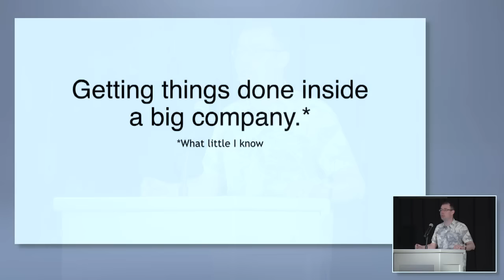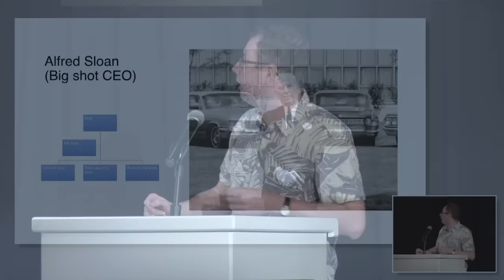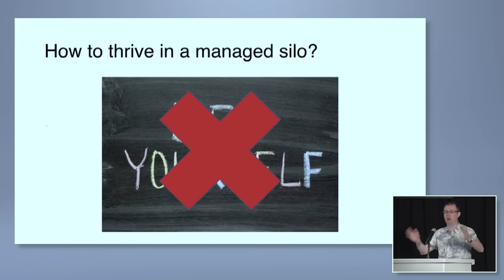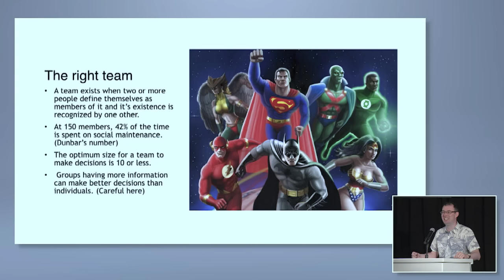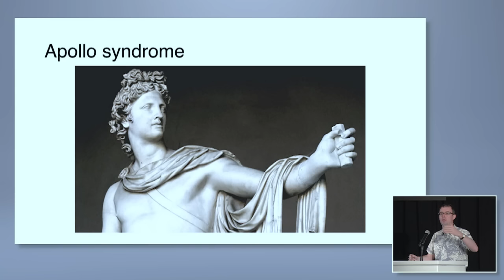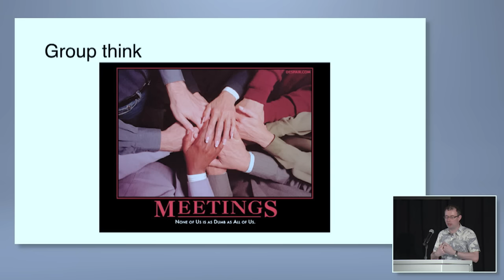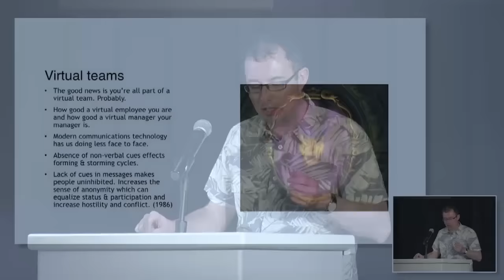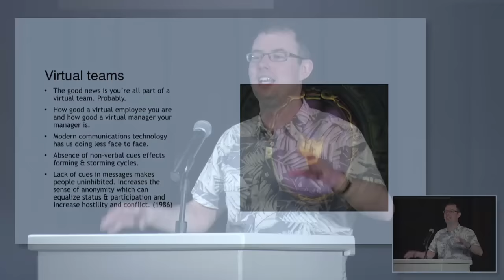Getting Things Done in a Big Company by Mark Twomey. The Reckoning 2015